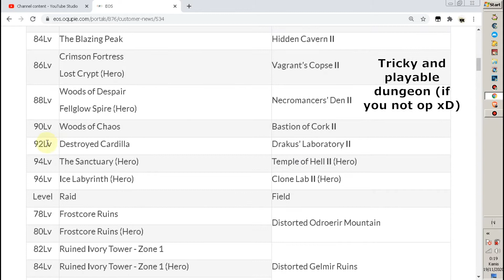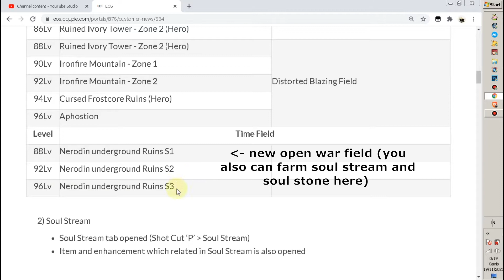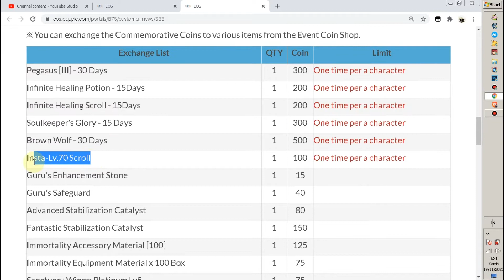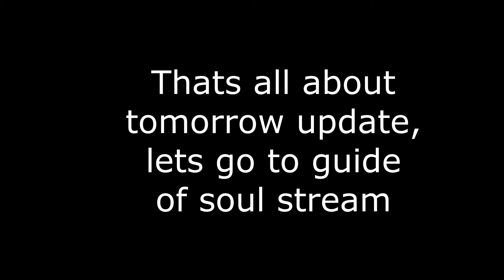[EOS] NEW UPDATE ON TOMORROW!! CAP LVL 96 (DUNGEON,RAID,FEATURE) + SOUL STREAM GUIDE - EOS: THE BLUE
this video im showing the detailed of big update on tomorrow, also i try to make easy guide for soulstream (made in eos phoenix, sorry if it different).

here list of update soon:
- increasing cap level until 96
- new many dungeon & raids
- soul stream
- new warped dimension
- unlock more godstone slot, and etc.

how to play echo of soul: the blue (SEA)